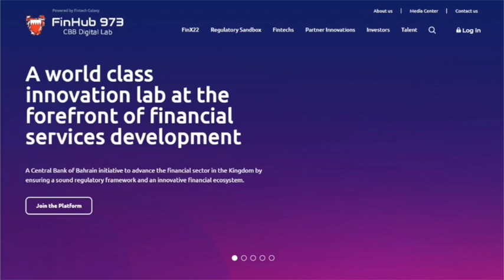Bahrain Fintech Ecosystem 2.0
Sael AL Waary, Deputy Group Chief Executive Officer of Bank ABC
Abdelwahed Al Janahi, CEO of The BENEFIT Company
Hassan Jarrar, Chief Executive Officer of Bahrain Islamic Bank
Dalal Buhejji, Director, Financial Services at Bahrain EDB
Moderator: Mirna Sleiman, Founder and CEO of Fintech Galaxy